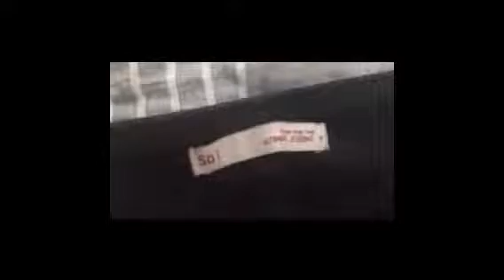BACK TO SCHOOL CLOTHES SHOPPING + HAUL!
Hello guys! I’m so sorry that Thursday’s video was late, I am having some problems editing! In today’s video I did some shopping and a try on haul for you guys! I hope you enjoy today’s video!